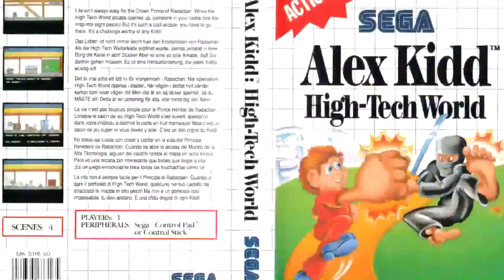Análisis de Rick Dangerous - Va De Retro (GXvdr Temporada 2 Capítulo 2)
En este segundo capítulo de la segunda temporada repasamos título muy carismático de Core Design: Rick Dangerous.

Serie: Va De Retro
Episodio: 2
Temporada: 2